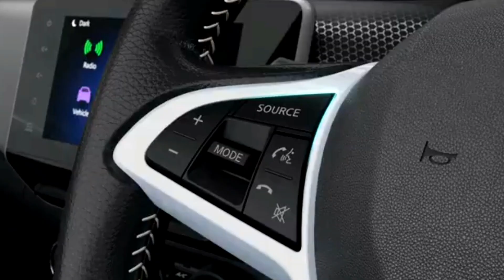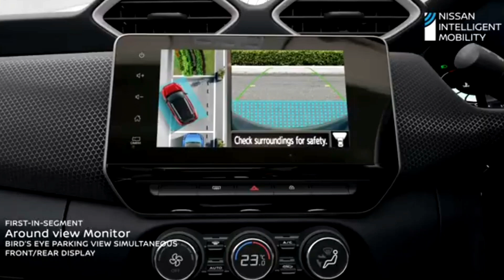nissan magnite price hike again| Nissan ने तीसरी बार कीमत बढाई।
dear friend  Nishan has once again raised the price of its famous sub-four meter compact SUV magnites.
This is the third time the price of magnits has been increased by the nissan.  Let me tell you that this time not only Magnite, but all the cars of nissan and Datsun have become expensive.
The increased price will be effective from April 1, 2021.  However, the value of which variant of magnite will increase, the answer to this question will be found in the next two to three days.

from -- Vishnoi car drive